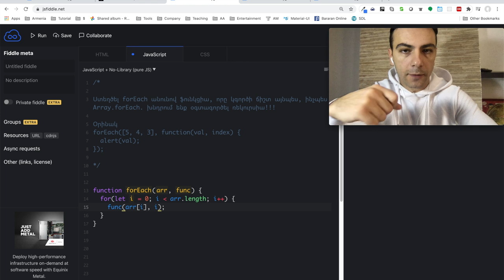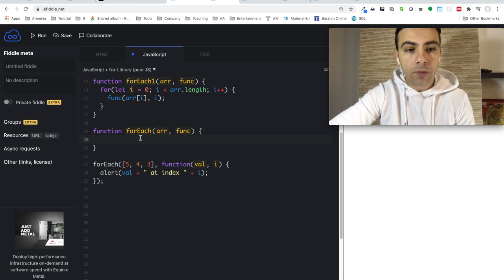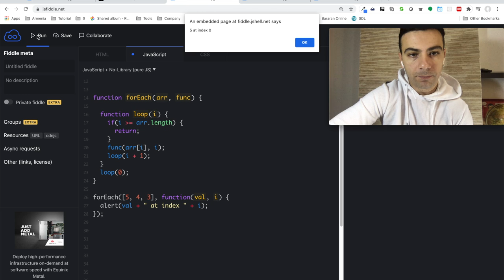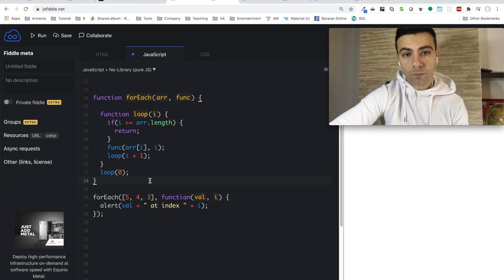Javascript - Վարժություն (recursive forEach)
Առաջադրանք

Ստեղծել forEach անունով ֆունկցիա, որը կգործի ճիշտ այնպես, ինչպես Array.forEach. խնդրում ենք օգտագործել ռեկուրսիա!!!

Օրինակ

    forEach([5, 4, 3], function(val, index) {
        alert(val);